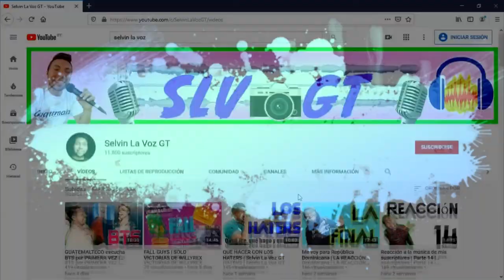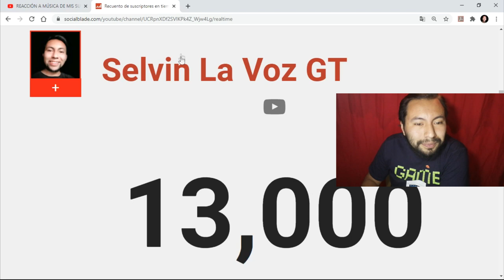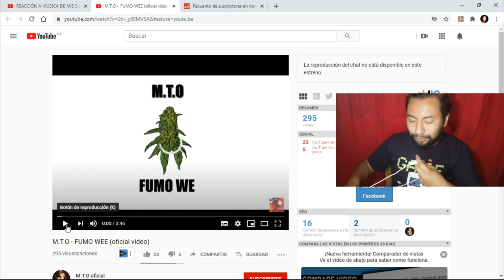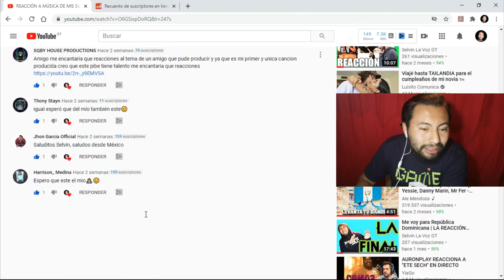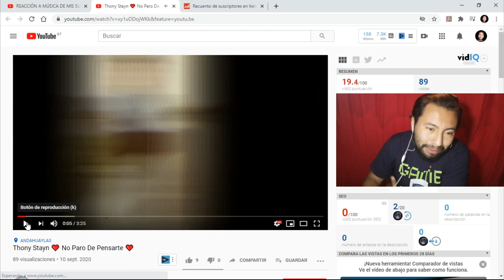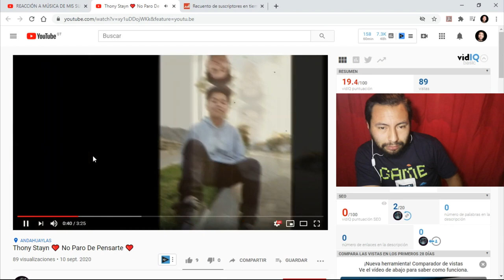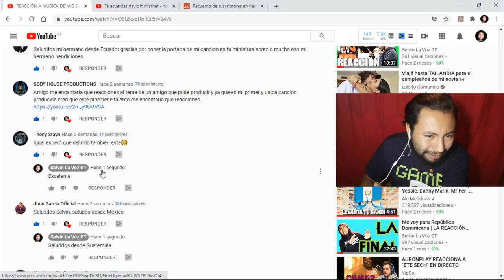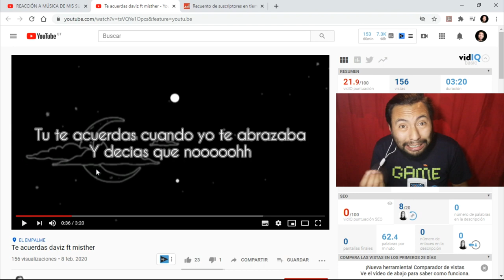REACCIÓN | El niño artista 😱